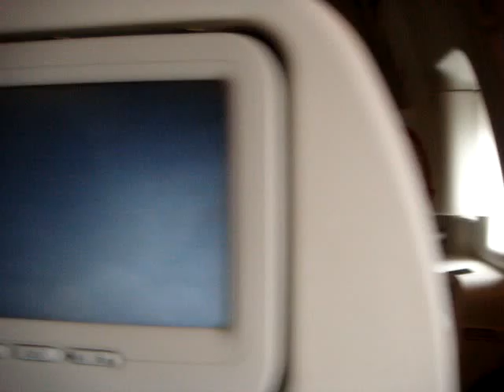LONDRES BERLIM TALLIN MARAVILHAS 2010 9